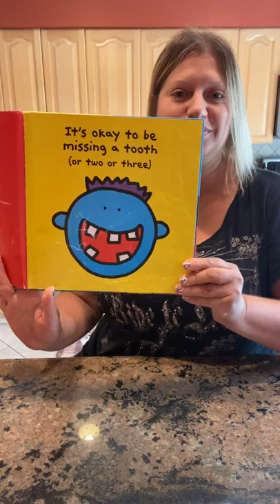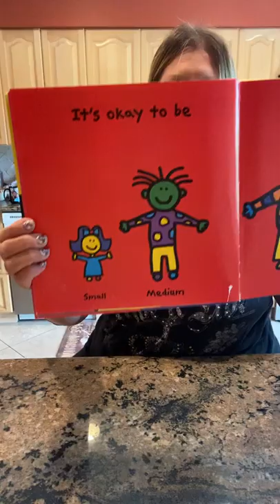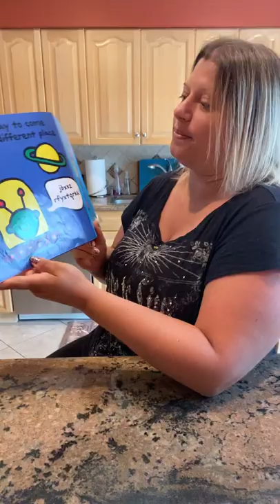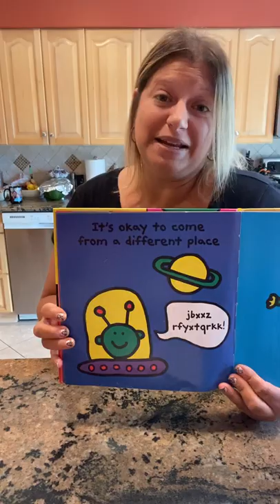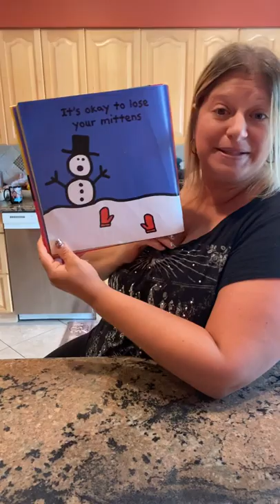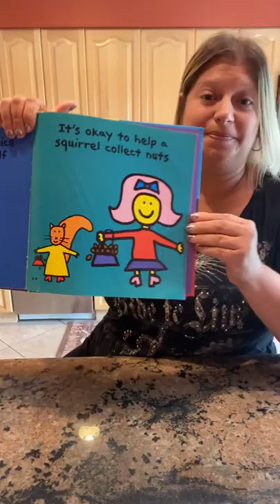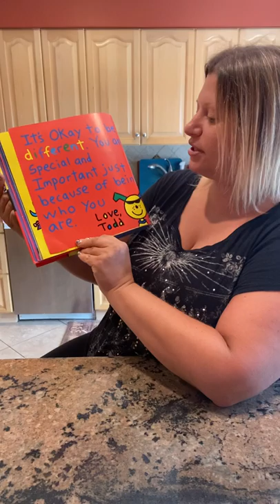It’s Okay to be Different by Todd Parr, read by Heather Sosnovsky